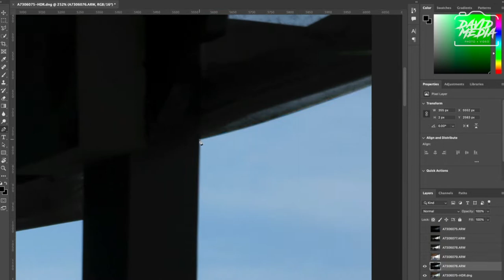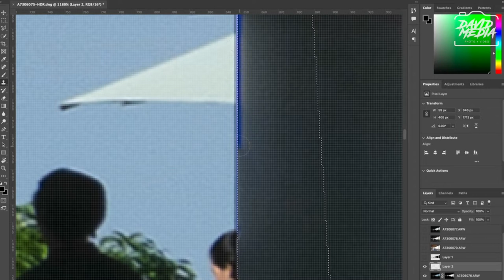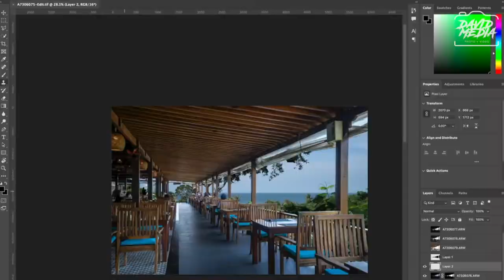HDR PHOTO EDITING BY DAVID MEDIA PHÚ QUỐC . CHỤP ẢNH QUẢNG CÁO RESORT KHÁCH SẠN .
David Media Phú quốc là dịch vụ quay phim và chụp ảnh 📷 🎥 chuyên nghiệp dành riêng cho các doanh nghiệp tại đảo Ngọc phú quốc 🏝 ,
 Hình ảnh chất lượng với dịch vụ chuyên nghiệp là điều mà chúng tôi luôn hướng tới.
Bạn có thể tìm hiểu thêm về các sản phẩm của chúng tôi tại
- David Media Service Phu Quoc
- No1 Suoi Lon, Duong To, Phu Quoc, Kien Giang